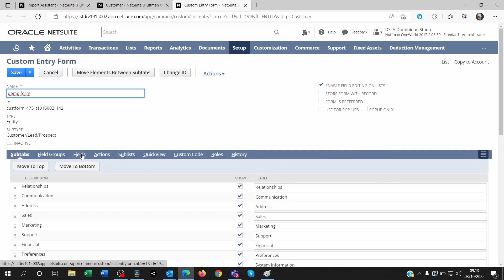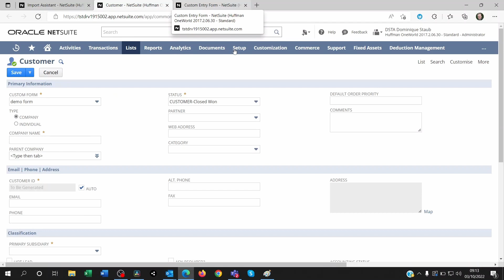Cannot find custom field on netsuite import mapping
We show you how to solve the issue of your custom fields not showing on NetSuite's csv import.